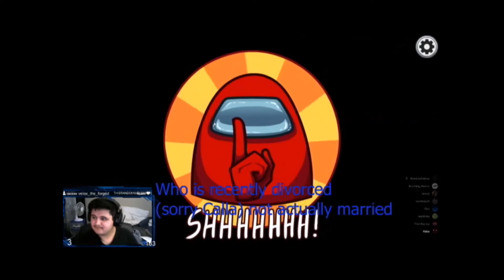Don't leave me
First time editing, tell me how i did, and yes i know the quality is bad will work to improve
follow me for some amazing streams

                                SUBSCIBE